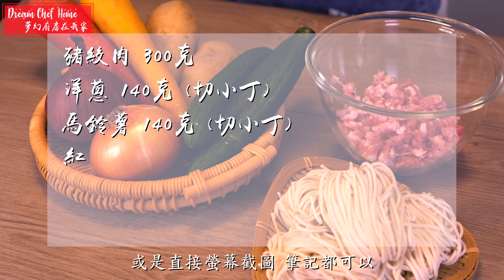【韓式炸醬麵】原來這麼簡單！復刻韓國大廚做法，超美味！Jjajangmyun | 夢幻廚房在我家 ENG SUB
你的支持是Vivian繼續分享的動力！愛你😘

🌹影片已經有英文字幕囉！記得點選設定開啟
🌹If you need English translation,open the caption setting.

| 韓式炸醬麵原來這麼簡單！復刻韓國大廚做法，超美味！  |
📌影片重點整理
0:00 影片開始
0:17.6 韓式炸醬麵材料
0:52.0 趕快來準備所有材料的部分
1:50.8 醬料的部分
3:24.9 接著我們加入份量中的清水
4:51.1 超級好吃的韓式炸醬麵

👩🏻‍🍳 食材 Recipes
猪絞肉300公克
洋蔥140公克（去皮切小丁）
馬鈴薯140公克（去皮切小丁）
紅蘿蔔80公克（去皮切小丁）
小黄瓜20公克（切絲一人份）
拉麵100公克（一人份）

《調味料》
水250-300公克
春醬150-200公克
蠔油6大匙
醬油1大匙
細砂糖4大匙

(第一時間的團購優惠資訊都會公佈在私密社團❤️)
(文字食譜都會更新在這邊哦！)
「夢幻廚房在我家」書籍購買方式